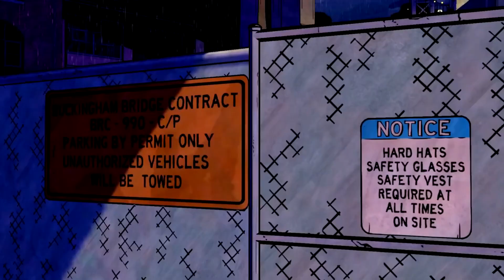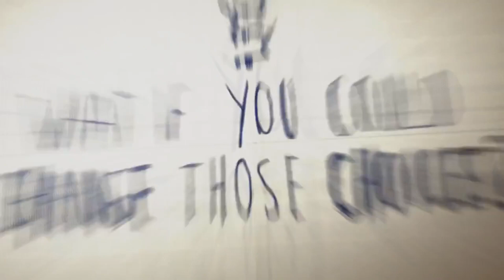The Wolf Among Us 2 Should Be Episodic - Here's Why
Let's talk about The Wolf Among Us 2. I believe the game should be episodic.